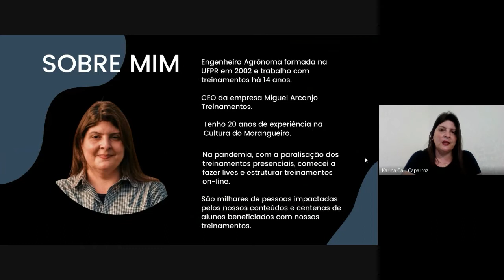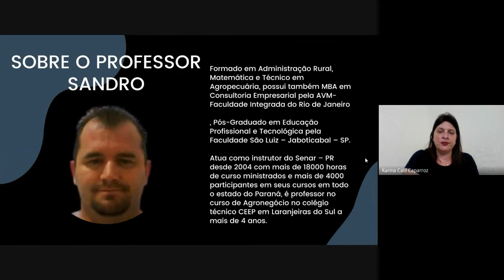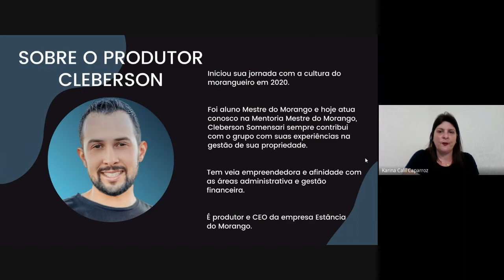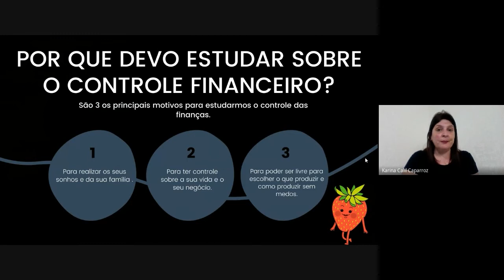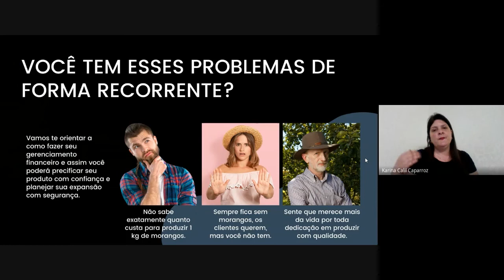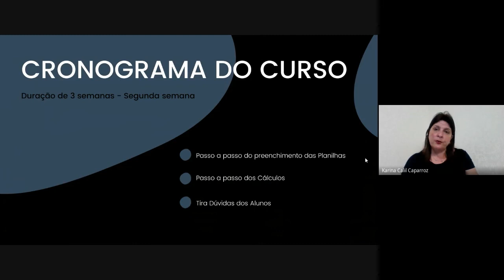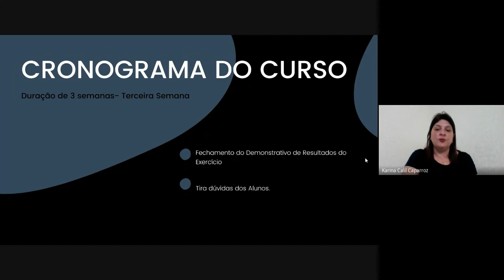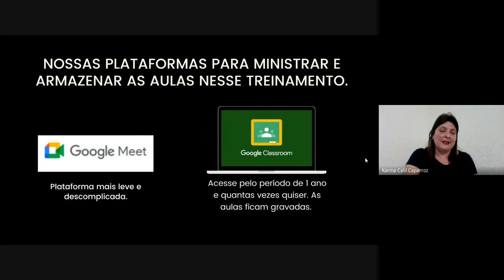Introdução à Gestão Financeira